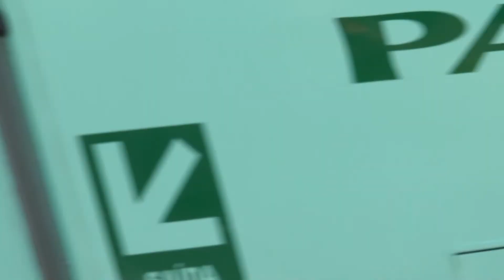ESPECIALISTA ALERTA SOBRE DIREITOS E DEVERES NA TROCA E DEVOLUÇÃO DE PRESENTES DE NATAL